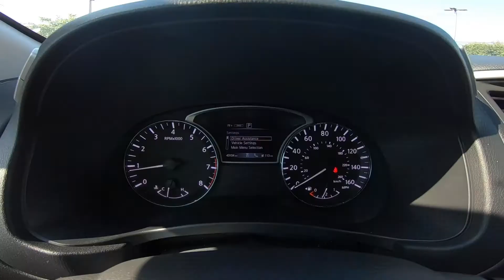2020 Nissan Pathfinder SL | For Sale | Orlando, FL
Take An Inside Out Tour Of Our Pre Owned 2020 Nissan Pathfinder SL / ST#578217